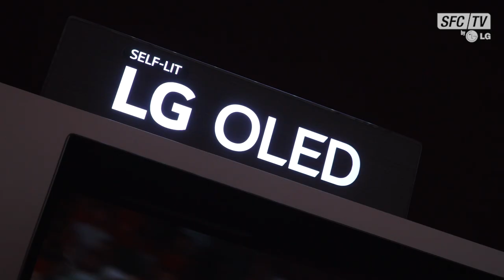Alexis Guerin VS Alexis Martial | LG FIFA GAMES | Final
Qui d'Alexis Guerin ou d'Alexis Martial remportera la finale des LG FIFA GAMES ?